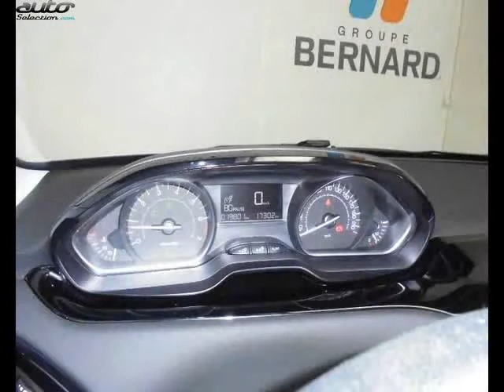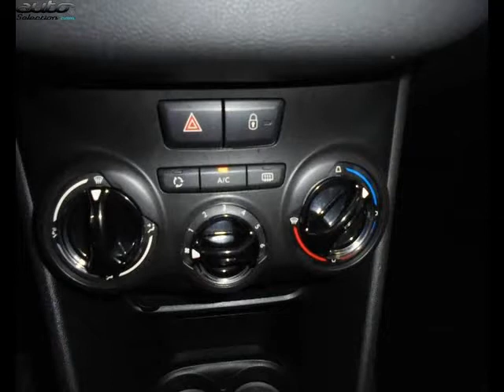Peugeot 208 occasion visible à Grenoble présentée par Peugeot grenoble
Cette Peugeot 208 occasion disponible à Grenoble dans le 38 est mise en vente par Peugeot grenoble - 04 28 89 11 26 - tous les détails sont